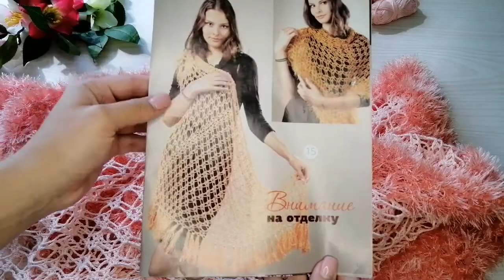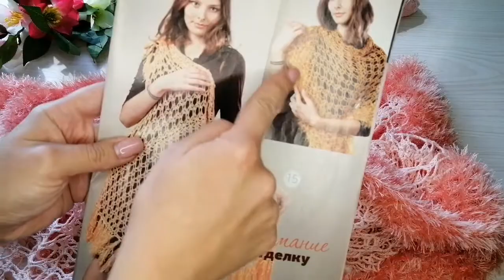Мамин вязаный гардероб. Игрушки "Зайки Тильды" . Часть 1